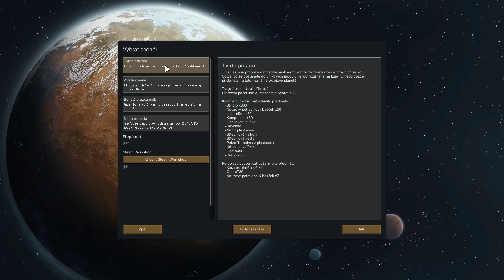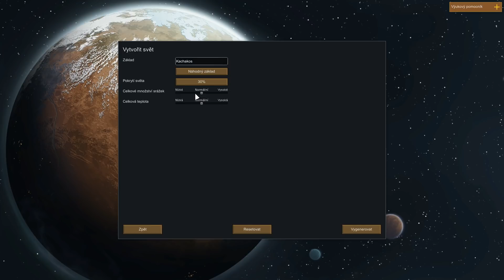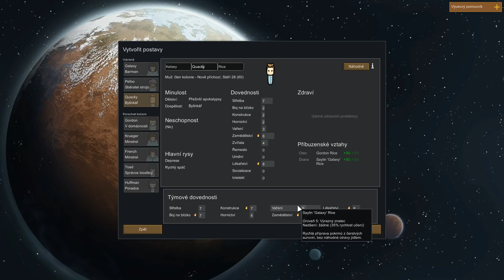Beta 19 je venku, tak hura na to,..... zase - RimWorld CZ #01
Ahoj kachňáci,

beta 19 je venku tak se na to vrhneme od zacatku,. (tzn. svatba nebude)

Bavte se!!